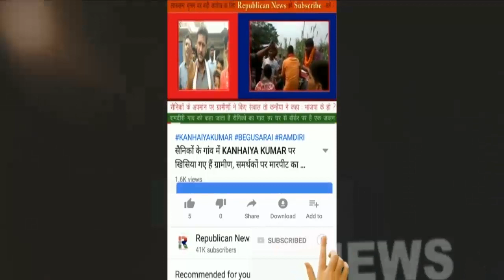भीड़ में फंसे BJP MLA, भारी फजीहत, विधायक के खिलाफ नारेबाजी, हमारे इलाके में मत आना विधायक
बीजेपी एमएलए को घेरा। भीड़ के बीच हुई भारी फजीहत। अपने ही विधानसभा में सुना रहे थे लोग-हमारे इलाके में मत आना।